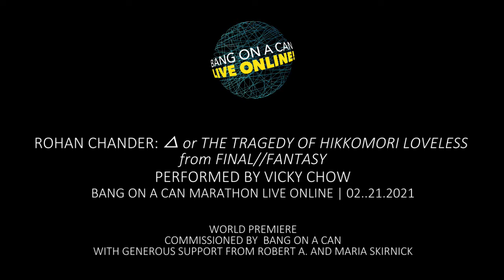Rohan Chander "∆ or The Tragedy of Hikkomori Loveless" from "Final/Fantasy" performed by Vicky Chow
Bang on a Can LIVE Online Marathon, February 21, 2021
Commissioned by Bang on a Can with support from Maria and Robert A. Skirnick
A conversation between Rohan, Vicky and Michael Gordon, David Lang & Julia Wolfe follows the performance.

View all 2020-21 Bang on a Can Marathon Live Online videos